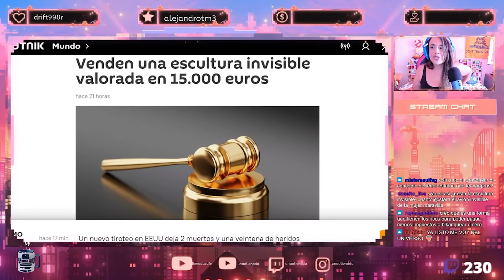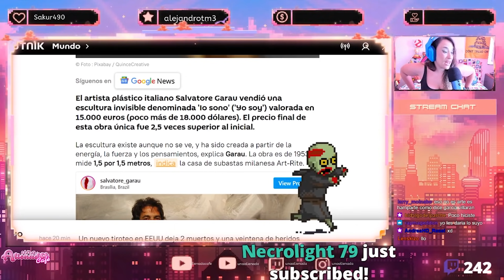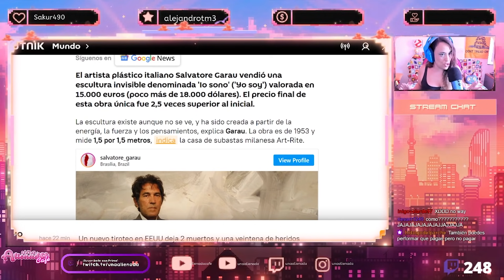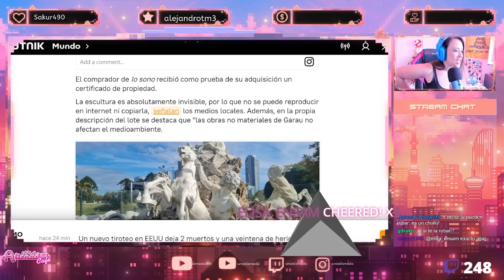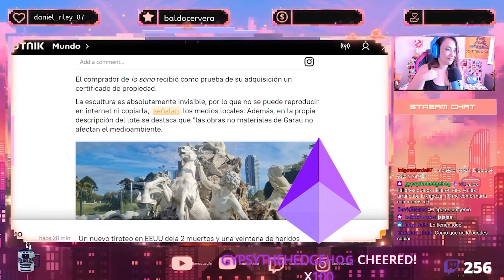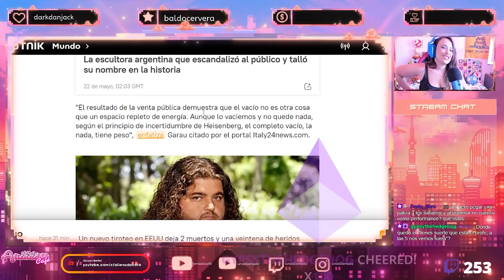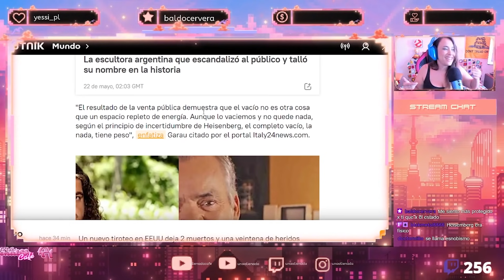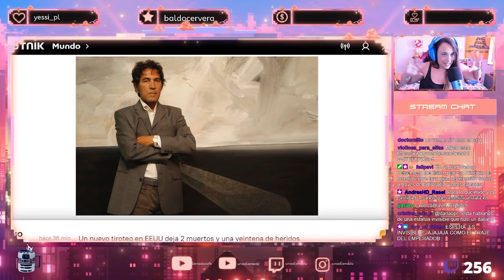😨¡COMPRA TU PROPIA ESCULTURA INVISIBLE POR 15.000€!😱